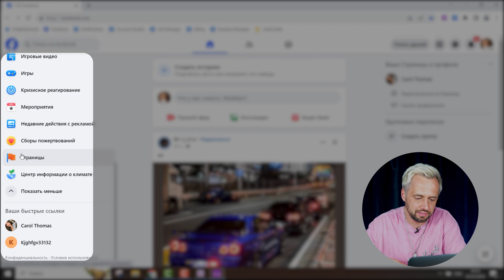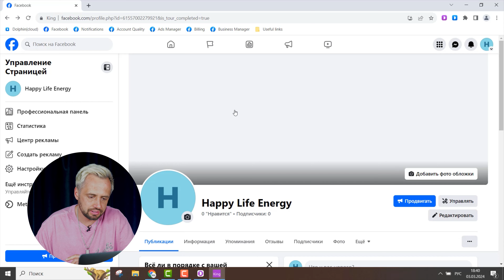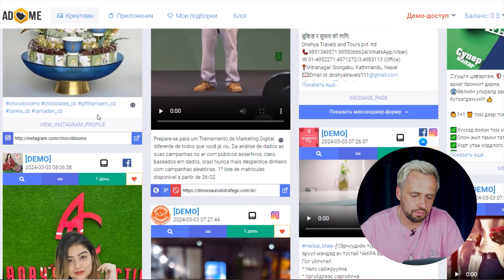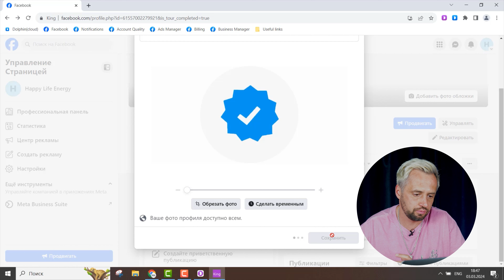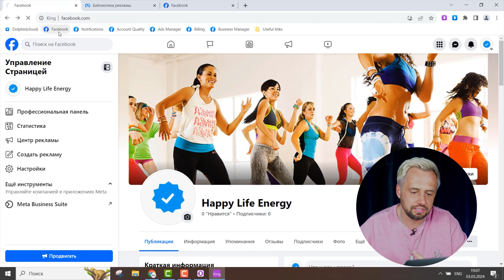Как создать ТРАСТОВУЮ ФАНПЕЙДЖ и УМЕНЬШИТЬ риск БАНА от ФЕЙСБУК? - Арбитраж трафика обучение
⚡ Лучшие условия по нутре и товарке, собственный КЦ и креативный отдел.

🥇 КИНЗА - крупнейшая конференция по арбитражу трафика: kinza360.com
⚡ Доклады от ТОПов, самая актуальная информация о партнерском маркетинге.